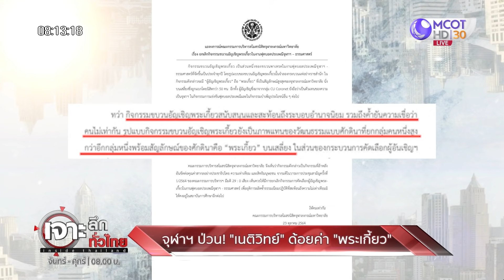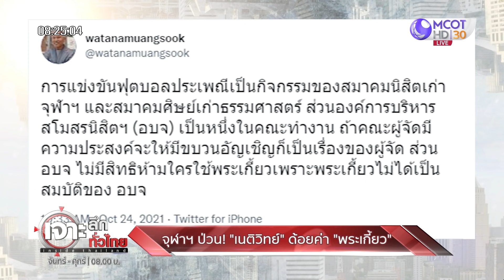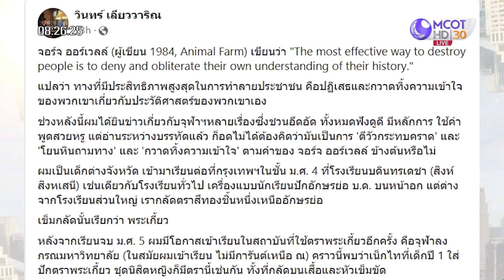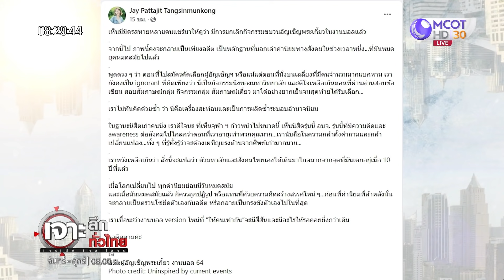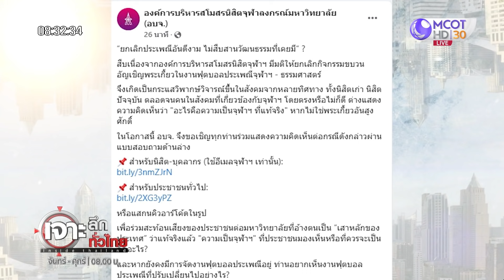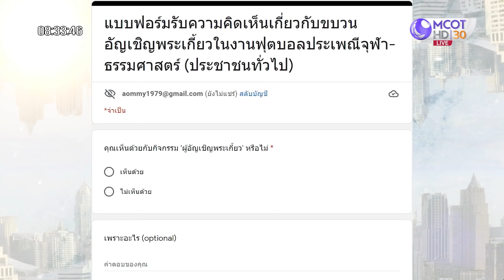จุฬาฯป่วน! "เนติวิทย์" ด้อยค่า "พระเกี้ยว" : เจาะลึกทั่วไทย (25 ต.ค. 64)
ONAIR:  : เจาะลึกทั่วไทย (25 ต.ค. 64)
 จุฬาฯป่วน! "เนติวิทย์" ด้อยค่า "พระเกี้ยว"